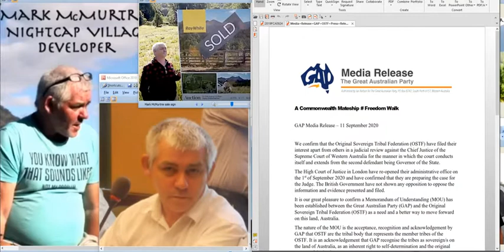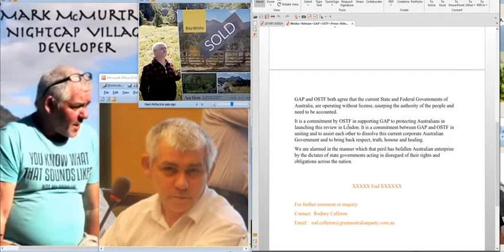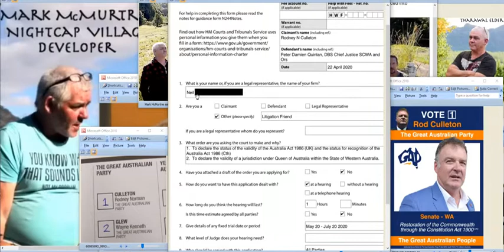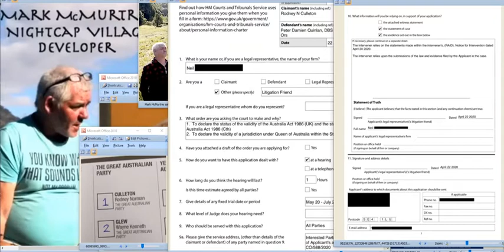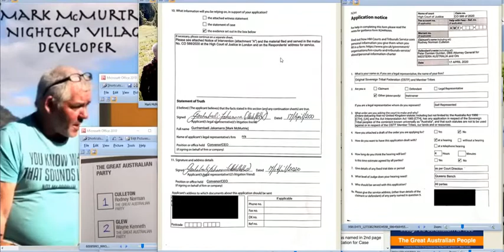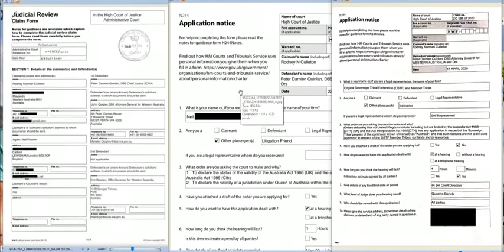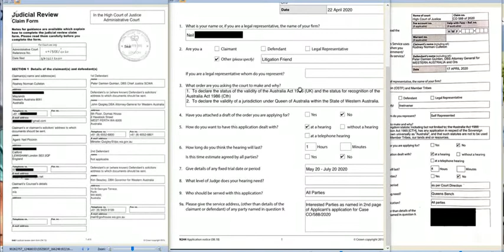Mark McMurtrie, Nightcap on Minjungbal, OSTF & his 2 bankrupt mates, Adrian Brennock & Rod Culleton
Apologises, Ricardo Bossi is Australia One